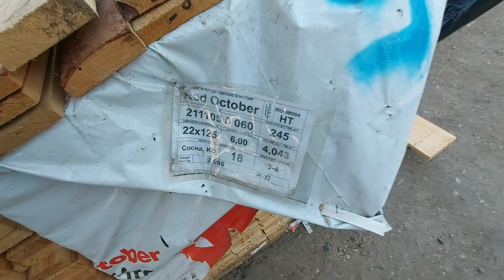Rossiykiy taxtalar narxlari ARZON joyidan | Taxta reyka brus shponkali taxta narxlari ☎️911449060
Rossiykiy taxtalar narxlari ARZON joyidan | Taxta reyka brus shponkali taxta narxlari | Eng arzon joyidan

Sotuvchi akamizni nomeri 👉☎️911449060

Adres :Farg'ona viloyati Bog'dod tumani